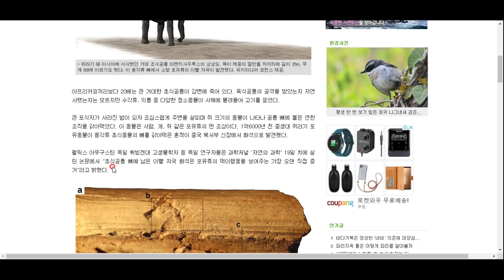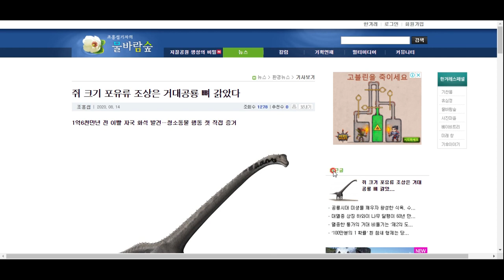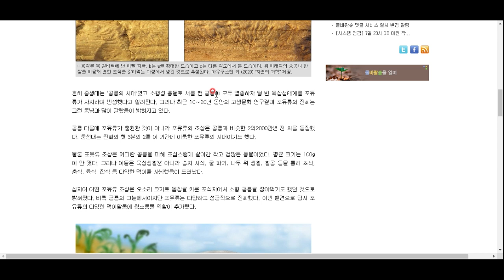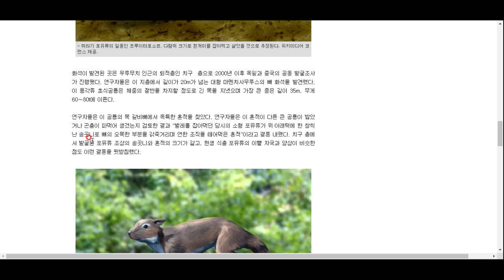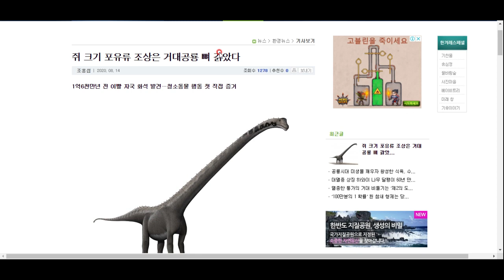우리의 포유류 조상은 무력하지 않았습니다.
공룡시대, 숨죽이며 사는 작은 포유동물의 이미지는 바뀔 때가 된 것 같습니다.